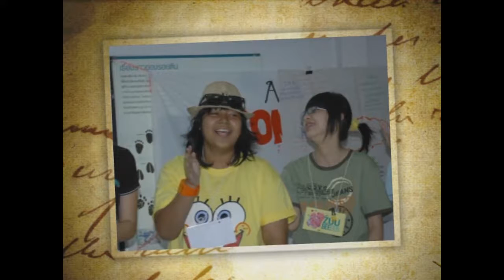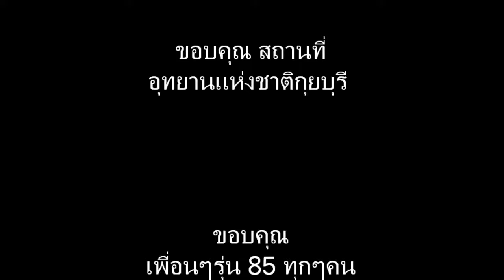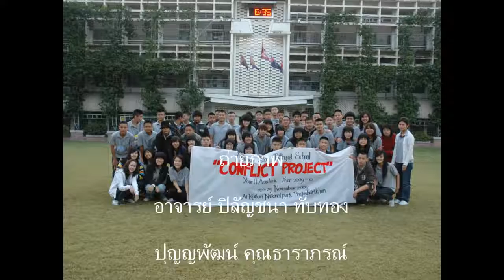Kuiburi Full Of Happiness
ความทรงจำดีๆที่กุยบุรี
ขอขอบคุณวีดีโอที่จิ๊ก TAEW มาจาก facebook
และโมตัดต่อ